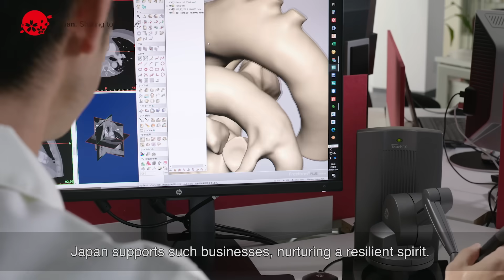Moving Forward: Technology for Resilience Ⅱ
Japan drives innovation to provide solutions for social issues.
With an aim of promoting business collaboration, the Moving Forward series introduces companies producing cutting-edge Japanese technologies that achieve “one-of-a-kind” status or become giants in global niche markets, through interviews with the innovators who strengthen our economy by making it so resilient.
Japan, moving forward together with the world.